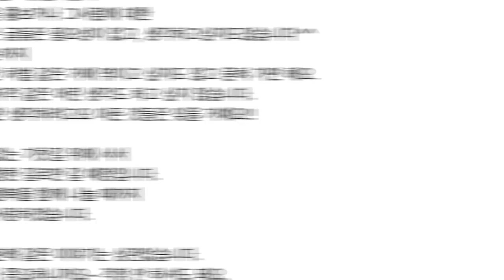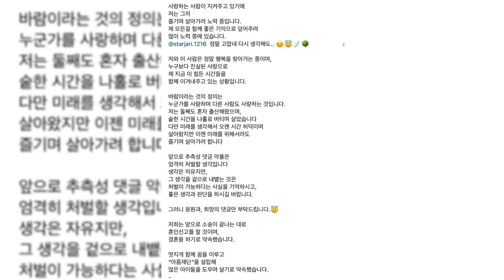2nd Generation Girl Group Member Announces Her New Fiancé…Right After Concluding Her First Marriage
2nd Generation Girl Group Member Announces Her New Fiancé…Right After Concluding Her First Marriage.

“She has found a new beau.”

Former T-ARA‘s Areum announced her divorce through social media on December 10, 2023. In a shocking twist, she also announced that she would be remarrying as soon as the divorce was official.

Areum previously married businessman Kim Young Gul in 2019.

Through her social media, she explained that she was still in the midst of a divorce, but had met a precious new person.

“I’ve found someone who makes me always want to be next to him. I didn’t want to make his presence known because he is so precious. The love that started as if we were surrounded by auroras has become so true that after thinking about it, we have decided to make it known proudly. He taught me what happiness was as I was tired by so many things, but somehow, maybe he was someone who was in more pain than I was. He was the only one who ran to help me, without knowing if he would be harmed in the process.

He is someone who fills my once painful dreams with hope and flutters, and is bearing many things to help make my dreams come true. I’ve really met someone who is so precious, and is someone I am grateful for. Although I’ve been plagued by rude words to the end, I think that as long as I can stand proud, everything is fine.

Although I’ve continued to be tortured, and they even suggested coming to a compromise, even that has been postponed. But because someone I love is protecting me, I will not give up, and I am trying my best to enjoy life. I am also making the effort to make things up with good memories with my child. Thinking about it again, I’m really grateful.

I’m searching for happiness with this person, and through true love, I am overcoming these painful times.”

— Areum.

She also clarified that she had not been cheating on her ex-husband. They had been divorced in name, but not on paper for a long time.

“The definition of “cheating” is when someone loves two people at the same time. I gave birth to my second child alone, and I’ve lived a miserable life. I’ve been holding on barely, thinking about my children. I want to enjoy my life now. In the future, I’ll be dealing with malicious comments and guesses strictly. You’re free to think whatever you want to, but please remember that if you speak those thoughts out, you can be punished. I hope you make good decisions. I hope you will only leave comments of hope and support.

We wil register our marriage as soon as the divorce lawsuit is over, and we have already promised to marry each other. We will achieve our dreams together coolly, and have promised to set up the “Areum Foundation” to help many children.

As he didn’t sign the papers, we’ve been “divorced” for a few years already, just that it wasn’t legally sealed. I don’t think I need to say more. There’s also no need to slander him, or write childish posts about him. I don’t even want to think about it. I don’t want to be tangled up in messy punishments for slander, so I’m just going to bury it. So I don’t even want to think about attacking him. I’m going to think of only the good things and forget about the painful things!

We are standing above a train track with no final stop, and plan on walking the path of happiness. We will continue to love each other until you share our happiness. And it doesn’t matter if there are talks about precedents. The future is what is important. So you don’t have to worry about it. The haters who don’t know the situation will be punished legally. Thank you for the support and love. We will give you our love.”

— Areum.

The news does not come as a surprise. On reality show Between Marriage And Divorce, she once made it publicly known that she was contemplating a divorce.